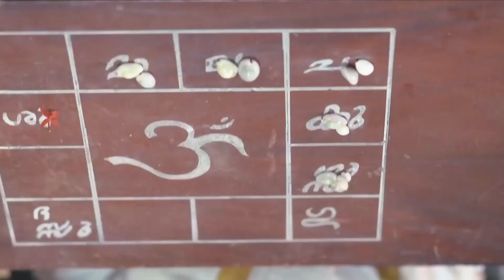Kaiyethum Doorath - 22 Feb 2021 to 07 March 2021 - Malayalam TV Show - Mobisode - Zee Keralam